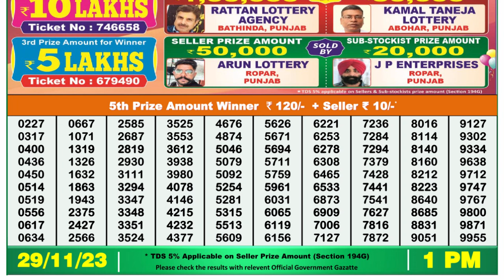Dear Lottery Sambad 1pm today 29.11.23 Nagaland State Lottery Result